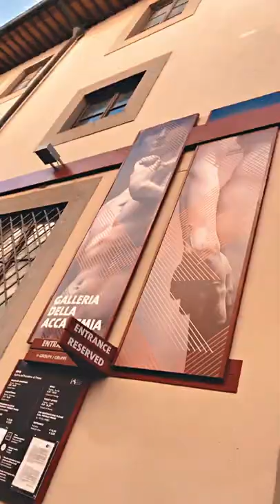FLORENCE stole a pizza my heart!! 🍕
Florence deserves at least one well-organized day: see the Accademia (David), tour the Uffizi Gallery (Renaissance art), visit the Duomo Museum (original bronze Baptistery doors) or the underrated Bargello (best statues),  Art lovers will want to chisel out another day of their itinerary for the many other Florentine cultural treasures. Shoppers and ice-cream lovers may need to do the same.